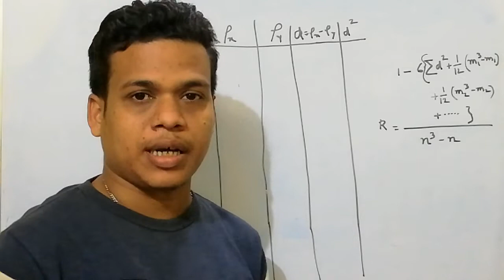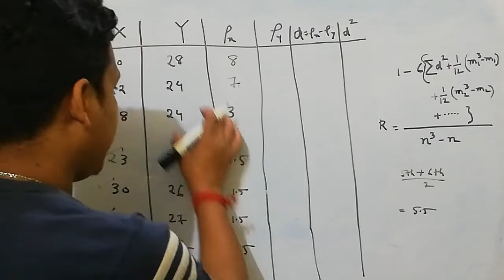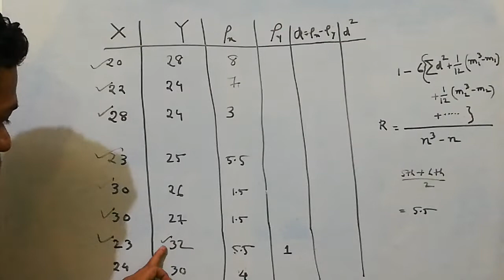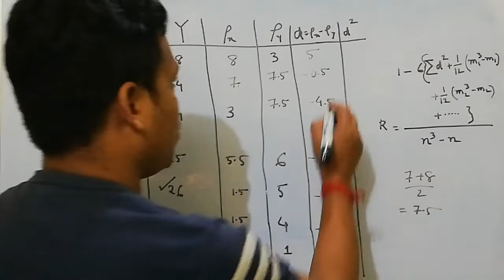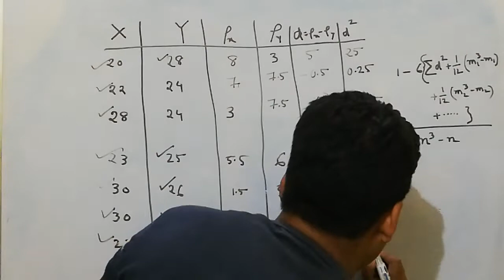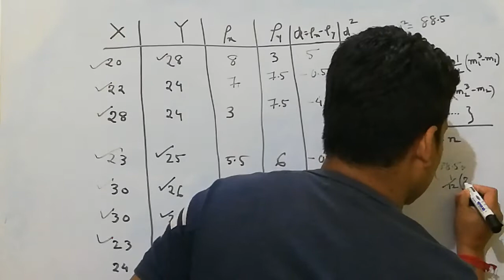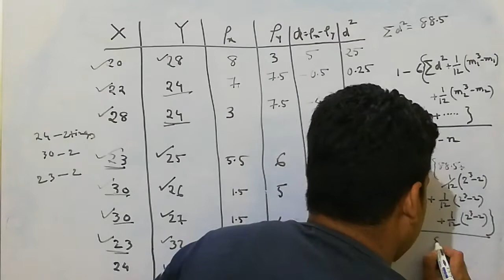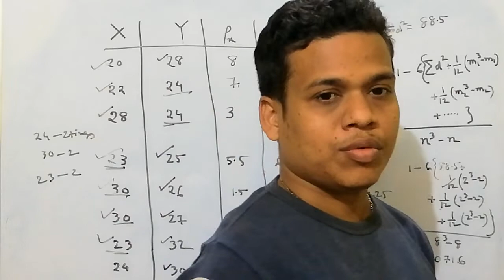Rank correlation coefficient ||spearman's rank correlation coefficient formula |part_2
This video "Rank of correlation coefficient " will help engineering students and basic science students to understand the following topic
1.how to solve find out rank correlation coefficient
2. What is spearman's rank correlation

So we will upload next video.